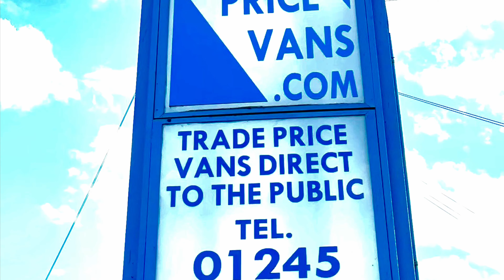2020 (70 PLATE) RENAULT TRAFIC SL28 BUSINESS PLUS ENERGY DCI AIR CON SECURITY LOCKS EURO 6 ULEZ FREE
! ULEZ COMPLIANT ! EURO 6 ! AIR CON ! SECURITY LOCKS ! REAR PARKING SENSORS ! SPARE KEY ! BLUETOOTH !

£19,500 + VAT
MILEAGE 21022

WITH 280 5 STAR GOOGLE REVIEWS YOU CAN REST ASSURED YOU ARE IN SAFE HANDS